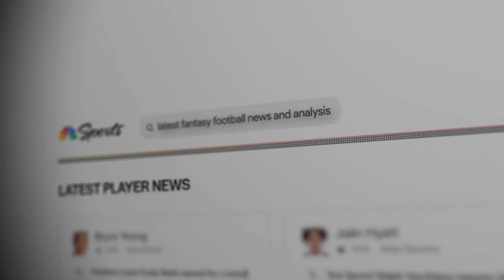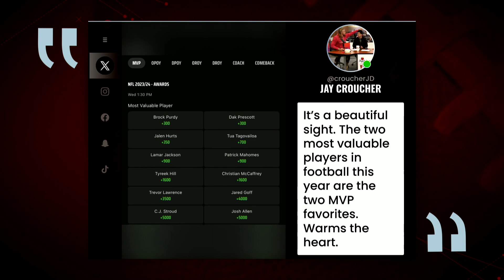How concerning is D’Andre Swift in fantasy? | Fantasy Football Happy Hour | NFL on NBC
Matthew Berry, Connor Rogers and Jay Croucher discuss D'Andre Swift's struggles against the San Francisco 49ers and "dominant" fantasy performances from Brock Purdy and Deebo Samuel on Sunday.